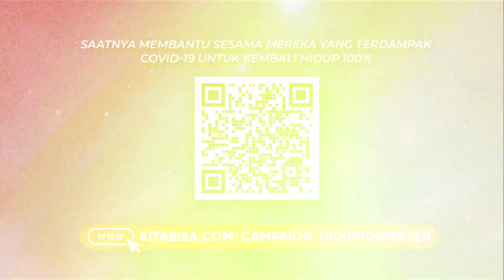Konser Slank Hidup100%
Dunia termasuk Indonesia menderita karena pandemi Covid-19. Sebagian besar aktivitas harus berhenti demi memutus rantai penularan. Jutaan orang mengalami kesulitan ekonomi.

Sebagai peringatan Hari Anti Narkoba International (HANI) 2020 BNN bersama SLANK bekerja sama dengan Kompas TV bersama Slankers seluruh Indonesia menggelar Konser Virtual Hidup100%. Sabtu 27 Juni 2020 Live di Kompas TV dan live streaming di pukul 20.00 WIB.

Dalam kesempatan ini BNN akan memperkenalkan kepada publik mengenai Hidup100%. Ajakan untuk hidup lebih baik, lebih maksimal di segala unsur kehidupan (fisik-mental, Jasmani-rohani, dunia-akhirat) dengan hidup tanpa narkoba. Hidup sehat secara optimal ini juga disebar luaskan untuk masyarakat yang terkena dampak ekonomi akibat pandemic covid19.

Kegiatan ini bertujuan untuk menggalang dana sebanyak-banyaknya dalam bentuk sumbangan langsung pemirsa/penonton yang hasilnya akan didonasikan untuk membantu korban COVID-19 dan Slanker yang membutuhkan.

Mari kita membantu mereka yang terdampak Covid 19 untuk dapat terus hidup 100% di segala unsur kehidupan, dengan cara:

(1) Klik “DONASI SEKARANG”
(2) Masukkan Nominal Donasi
(3) Pilih Metode Pembayaran (GO-PAY/BNI/BNI Syariah/BRI/BCA/Mandiri/Dompet Kebaikan/Kartu Kredit)

Salam,